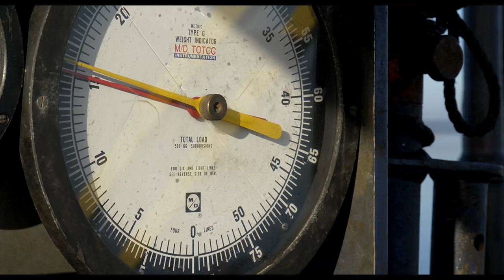Vidéo Aérienne par drone Hautes Pyrénées - Occitanie - Tarbes - Lourdes - Pau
Implantée dans les Hautes Pyrénées AltiClip est une société de production audiovisuelle réalisant vos vidéos d'entreprises - Nous réalisons vos photographies et vidéos aériennes sur la région Occitanie et Nouvelle Aquitaine. Prises de vues, montage vidéo, prise de son, tous est fait pour vous satisfaire pleinement grâce à un matériel de pointe, moderne et adapté. Notre savoir faire est reconnu et nous a permis entre autres la réalisation de vidéos aériennes pour France télévision dans Des Racines & des Ailes et des captations pour TV5 Monde
Nos domaines d’activité : tourisme, industrie, particuliers, immobilier, assurance, inspection d'ouvrages, viticulture, campings, hôtels, restaurants, gîtes, chambres d'hôtes, et bien d'autres.

Vidéo : VERMILION SAS REP lac de Parentis-en-Born